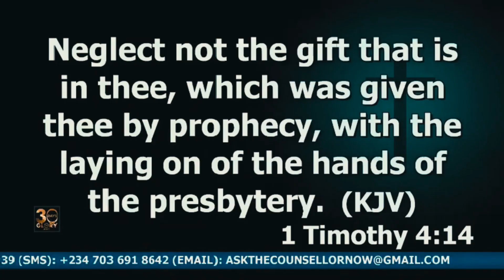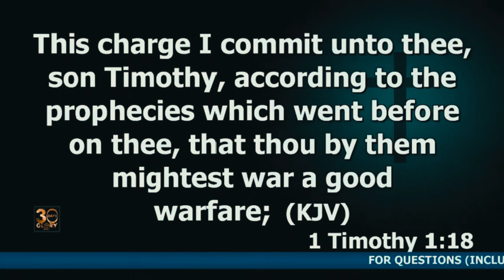THE IMPORTANCE OF PROPHECY TO THE BELIEVER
In this powerful excerpt, Dr. Abel Damina reveals outstanding truth in Scriptures .   You'll be blessed.

Wozer Tv brings you the best of sermons, educating, edifying and Christ revealing discussions, trending news and entertaining videos.